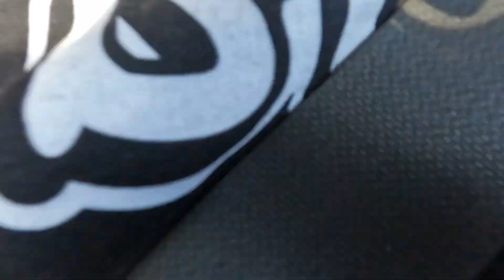stuck between a rock and a hard place! Badlands off road park.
Meeting up for the Badlands offroad park tread lightly event. Jeep wrangler and Broncos wheel and clean the trails.

Social Media.
Facebook.com/spangsworld
Instagram and tiktok  @SpangsWorld